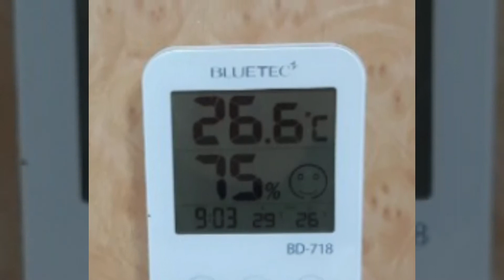Art Concrete Panel (64/153)~Russian Technology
The Centre of Concrete Art Facade World
In Malaysia and In Korea
Katok ID: rapha93
Skype Name: poznan93
Director of institute: Mr. Ko, Young Sun(고 영선)
^기술개발후원계좌: KB국민은행 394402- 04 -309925 (고영선)

グラフィックコンクリート技術
графический бетон
Đồ họa cụ thể
图形混凝土世界
콘크리트 아트 벽체 세상
Concrete Art Facade World

私たちの韓国型グラフィックスコンクリート工法は、コンクリートのグラフィックアート世の中の関心のあるすべてのプレキャストコンクリート製造会社に技術提供協力関係をメᆮをすることができます。この技術は、従来のフィンランドのグラフィックコンクリート方式とは異なります関心がある企業は、以下の開発者であるニコライ氏に連絡をいただければされます

This Korean-style concrete art facade method can be provided for technical cooperation to all precast concrete manufacturing companies of interest in the concrete design art world. Interest having companies can contact the following developer, Ko Young-sun

我们的韩式图形混凝土方法可以为混凝土图形艺术领域中所有感兴趣的预制混凝土制造公司提供技术合作。 这项技术不同于传统的芬兰图形混凝土方法
有兴趣的公司可以联系以下开发商 Mr.Ko：

Наш метод графического бетона в корейском стиле может обеспечить техническое сотрудничество всем компаниям-производителям сборного железобетона, представляющим интерес в мире графического искусства. Эта технология отличается от традиционного финского графического метода бетона. Заинтересованные компании могут связаться со следующим разработчиком, Мр.Ко:

Kaedah konkrit grafik gaya Korea kami boleh memberikan kerjasama teknikal kepada semua syarikat pembuatan konkrit pratuang yang menarik dalam dunia seni grafik konkrit. Teknologi ini berbeza daripada kaedah konkrit grafik tradisional Finland. Syarikat-syarikat yang berminat boleh menghubungi pemaju berikut, Mr.Ko :

Phương pháp bê tông đồ họa kiểu Hàn Quốc của chúng tôi có thể cung cấp hợp tác kỹ thuật cho tất cả các công ty sản xuất bê tông đúc sẵn quan tâm đến thế giới nghệ thuật đồ họa cụ thể. Công nghệ này khác với phương pháp bê tông đồ họa truyền thống của Phần Lan